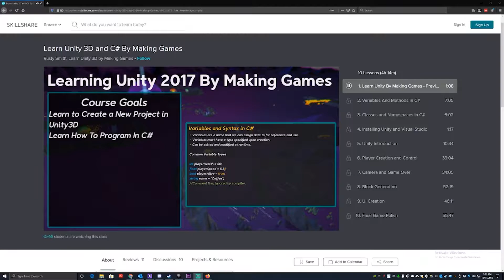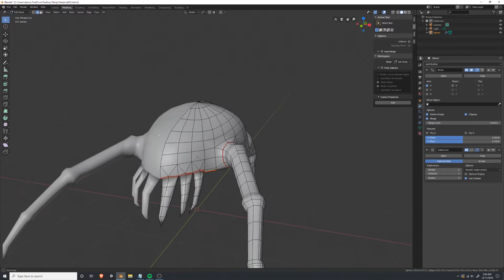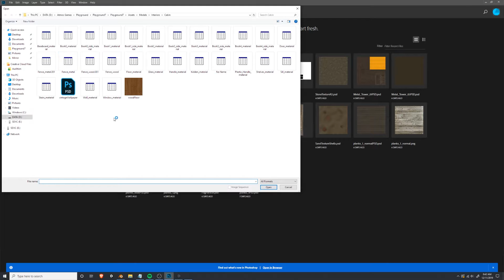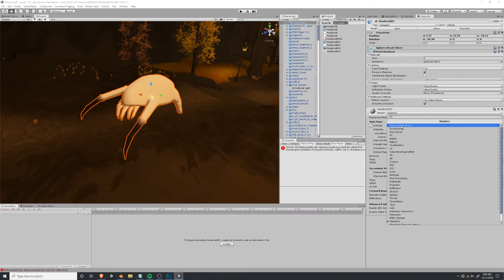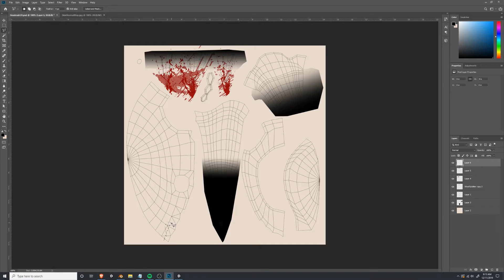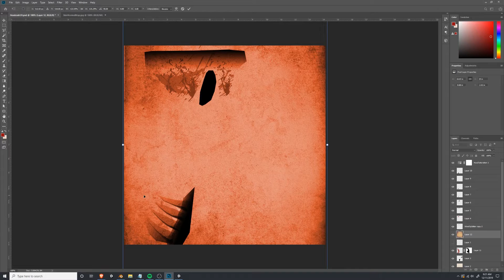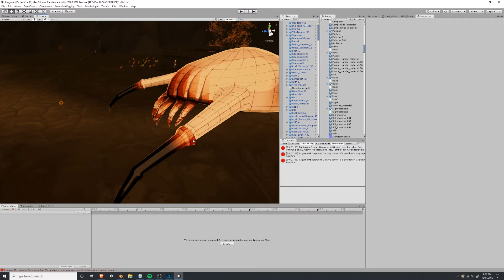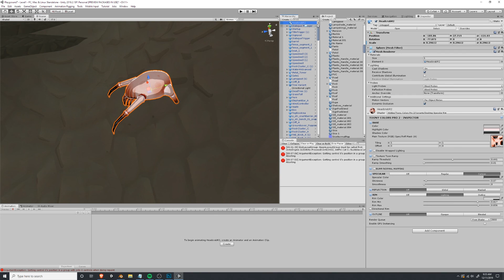3D Texturing Basics (Unity + Blender 2.8 Tutorial!)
In this video I do a tutorial on basic 3D texturing in Blender and Unity.